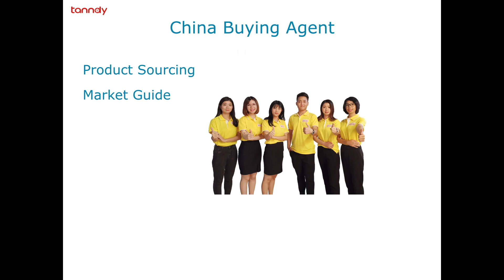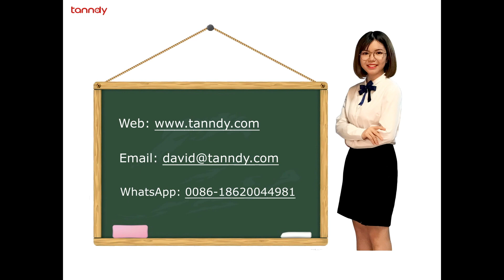Shoes wholesale market in Guangzhou China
Introduction of Shoes wholesale market in Guangzhou, as well as shoes buying service.